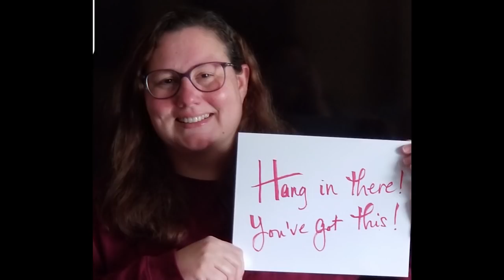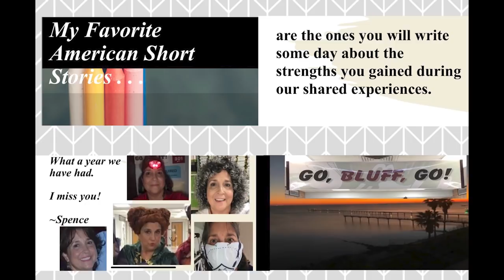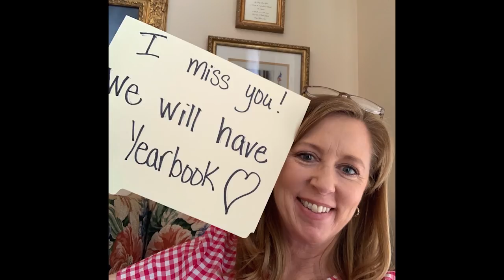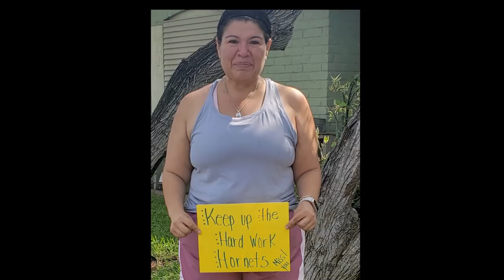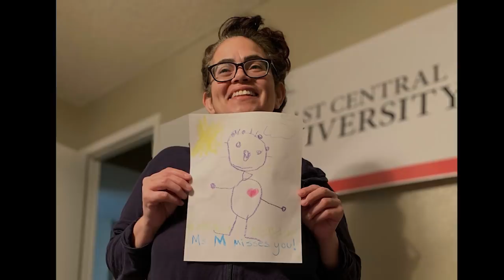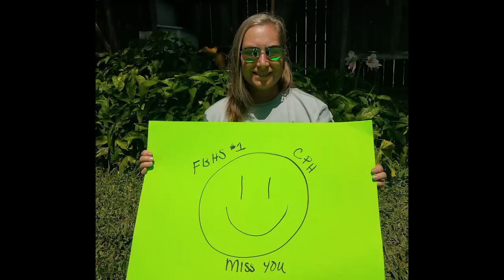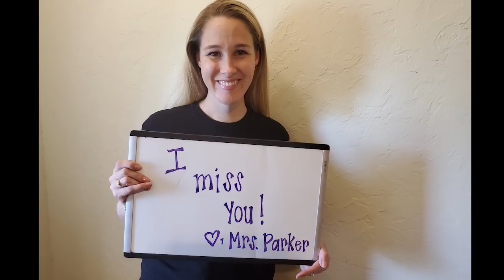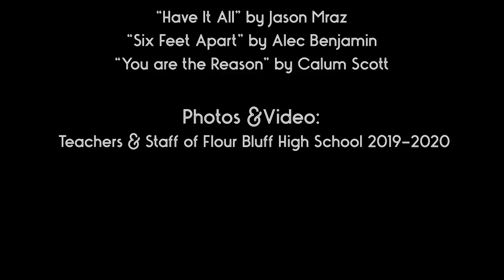2019-2020 Flour Bluff HS Students - We Miss You!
The Flour Bluff High School Teachers and Staff want to wish their students well during the COVID19 pandemic of 2020.

Dear Flour Bluff Students, remember that together we are strong! We're all in this together!
Love,
Your Flour Bluff High School Teachers